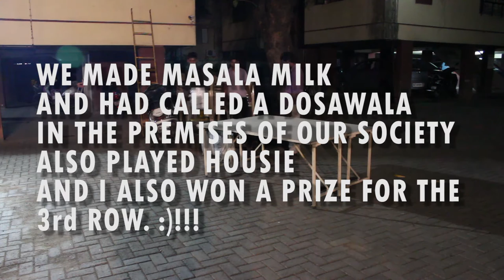Getting Familiar And Used To A Cam !!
A Step Ahead in a new format of life "Youtuber"

Snap Id :        roshankhatri